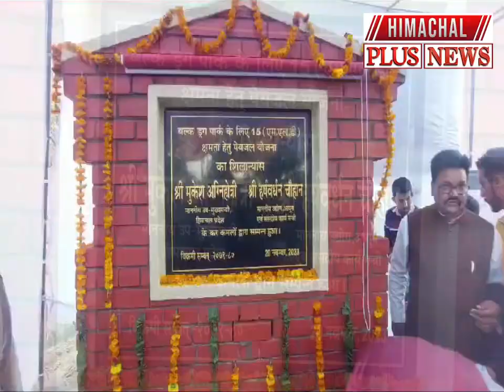Una News | Mukesh Agnihotri | Harsh Vardhan Chauhan | Himachal News | BJP | News Live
ऊना : उपमुख्यमंत्री मुकेश अग्निहोत्री ने उद्योग मंत्री हर्ष वर्धन चौहान की उपस्थिति में बल्क ड्रग पार्क के कॉरपोरेट ऑफिस का किया शुभारंभ

Una: Deputy Chief Minister Mukesh Agnihotri inaugurated the corporate office of Bulk Drug Park in the presence of Industries Minister Harsh Vardhan Chauhan.

Keep Sharing

Keep Supporting